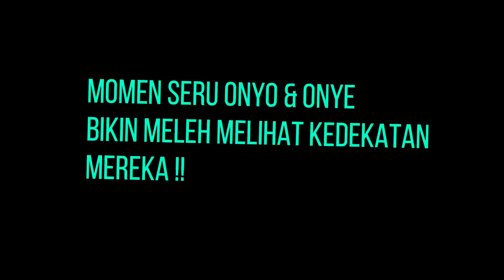GOSIP HARI INI || Intip Memory Moment Seru Onyo & Onye , keakraban Keduanya Bikin Meleleh!